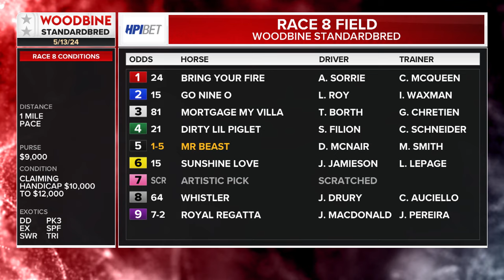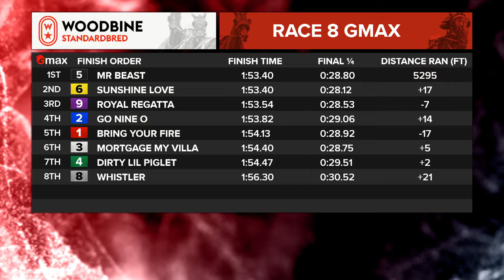Mohawk, Sbred, May 13, 2024 Race 8 | Woodbine Horse Race Replay